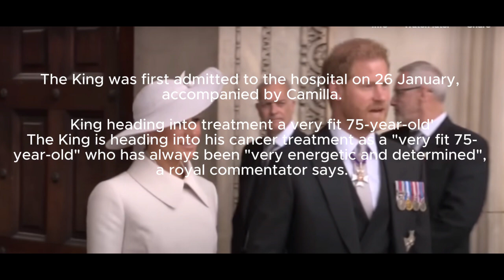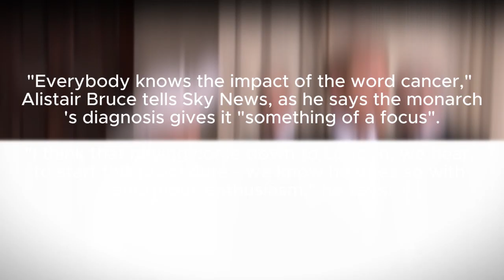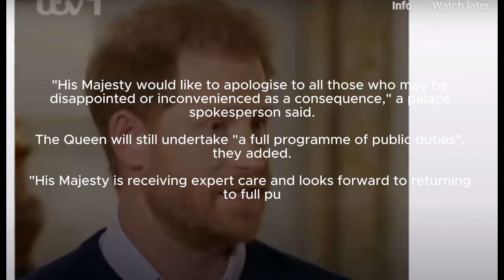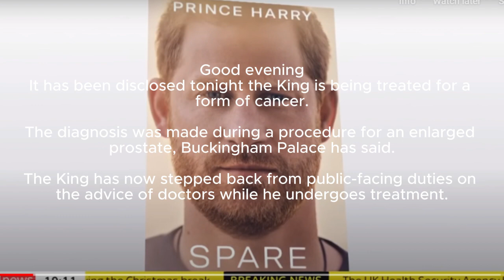King cancer diagnosis latest: He chose to share news to 'prevent speculation'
King's scheduled public engagements to be rearranged or postponed
The King's public engagements in the near future will have to be "rearrange or postponed", Buckingham Palace has said.

"His Majesty would like to apologise to all those who may be disappointed or inconvenienced as a consequence," a palace spokesperson said.

The Queen will still undertake "a full programme of public duties", they added.

"His Majesty is receiving expert care and looks forward to returning to full public duty as soon as possible," according to the spokesperson.

PM wishes King 'full and speedy recovery'
The prime minister has just issued a statement following the news that the King is receiving treatment for "a form of cancer" (see previous post).

Rishi Sunak said: "Wishing His Majesty a full and speedy recovery.

"I have no doubt he’ll be back to full strength in no time and I know the whole country will be wishing him well."

Mr Sunak and the King at Buckingham Palace in November

King does not have prostate cancer
Buckingham Palace has confirmed that the King does not have prostate cancer.

A palace spokesperson would not confirm further details but said the monarch is "receiving expert care and looks forward to returning to full public duty as soon as possible".

The King returned from Sandringham to London this morning to commence treatment as an outpatient and remains at home in London this evening.

Buckingham Palace said the King has chosen to make his diagnosis public as he is a patron of a number of a cancer-related charities.

"In this capacity, His Majesty has often spoken publicly in support of cancer patients, their loved ones and the wonderful health professionals who help care for them", the spokesperson said.

The King is "wholly positive about his treatment and looks forward to returning to full public duty as soon as possible," they added.

New photograph of King released
Buckingham Palace has released a new photograph of the King alongside the statement disclosing his diagnosis.

It is an unseen portrait of the King taken by Samir Hussein on his recent state visit to France.

king charles,
smoked salmon,
princess of wales,
anderson cooper,
smoked salmon nyt crossword,
king charles cancer,
smoked salmon nyt,
boisterous,
fashion creations nyt,
roisterous,
anderson cooper employer,
is king charles abdicating?,
prince of wales,
bird related nyt,
princess of wales since 2022,
smoked salmon nyt mini,
smoked salmon nova,
princess of wales 2022,
king charles abdicate,
the royal family,
how old is king charles,
king charles age,
never ending dish at olive garden nyt,
princess kate health,
princess of wales nyt

King last seen in public yesterday
The King and Queen were last seen in public yesterday as they attended a church service at St Mary Magdalene Church in Sandringham, Norfolk.

King chose to share diagnosis to 'prevent speculation': Palace statement in full
Here is the statement from Buckingham Palace on the King's health in full...

"During The King's recent hospital procedure for benign prostate enlargement, a separate issue of concern was noted.

"Subsequent diagnostic tests have identified a form of cancer. His Majesty has today commenced a schedule of regular treatments, during which time he has been advised by doctors to postpone public-facing duties.

"Throughout this period, His Majesty will continue to undertake State business and official paperwork as usual.

"The King is grateful to his medical team for their swift intervention, which was made possible thanks to his recent hospital procedure. He remains wholly positive about his treatment and looks forward to returning to full public duty as soon as possible.

"His Majesty has chosen to share his diagnosis to prevent speculation and in the hope it may assist public understanding for all those around the world who are affected by cancer."

Good evening
It has been disclosed tonight the King is being treated for a form of cancer.

The diagnosis was made during a procedure for an enlarged prostate, Buckingham Palace has said.

The King has now stepped back from public-facing duties on the advice of doctors while he undergoes treatment.

We will bring you more as we get it.

king charles
smoked salmon
princess of wales
anderson cooper
king charles cancer
smoked salmon nyt
boisterous
fashion creations nyt
roisterous
anderson cooper employer
prince of wales
bird related nyt
smoked salmon nova
king charles abdicate
the royal family